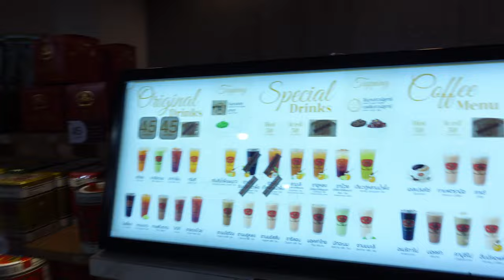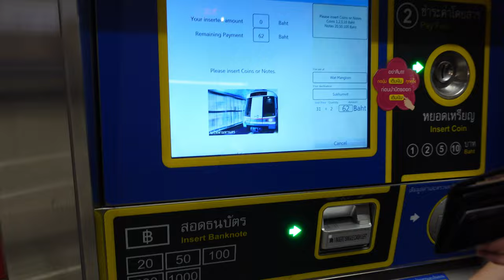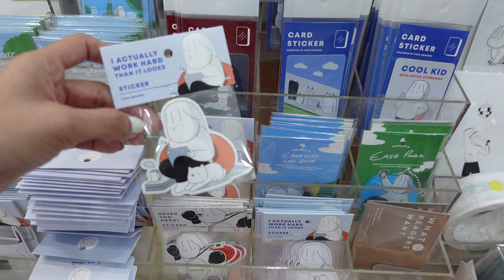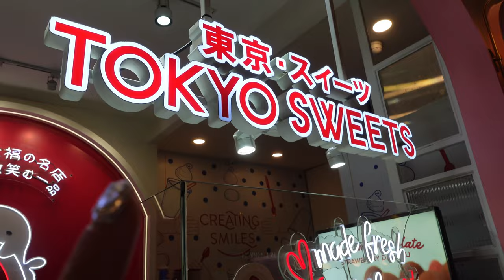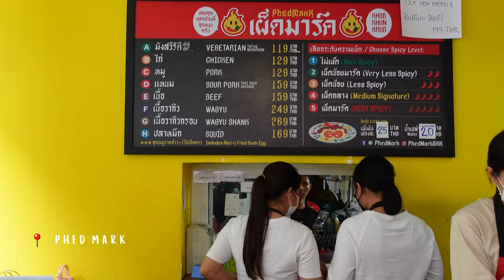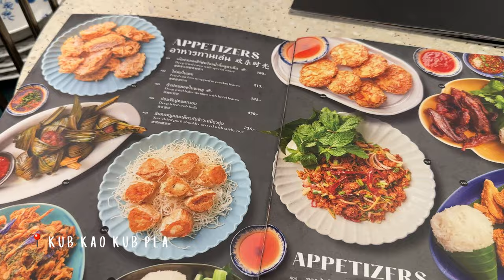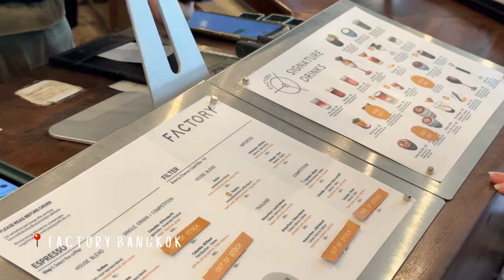Bangkok vlog 🇹🇭 cafes, food and more ✨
Here's my recent Bangkok trip, hope you enjoyed the video 💖